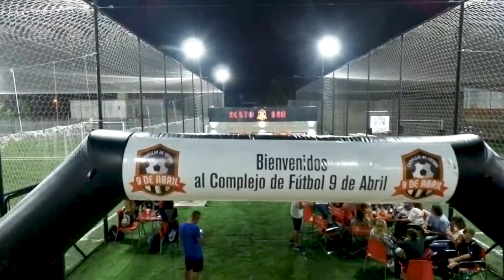Inauguración - Complejo de Fútbol 9 de Abril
Inauguración del Complejo de Fútbol 9 de Abril . Realización Audiovisual: Manuel Pose Varela - M Producciones.